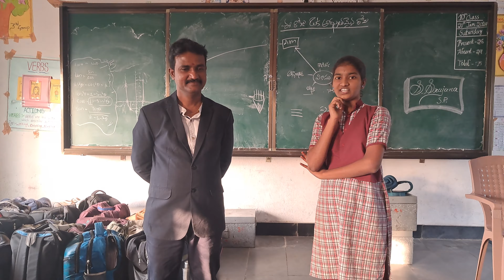KGBV SOAN SSC Motivation students opinions